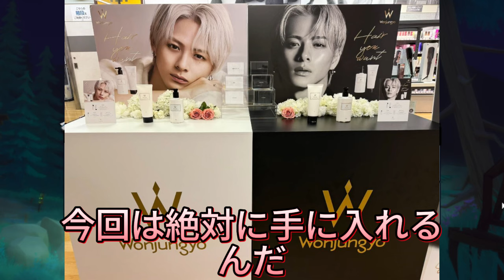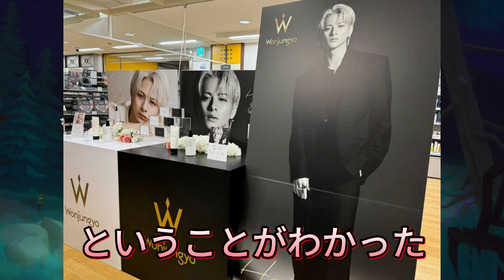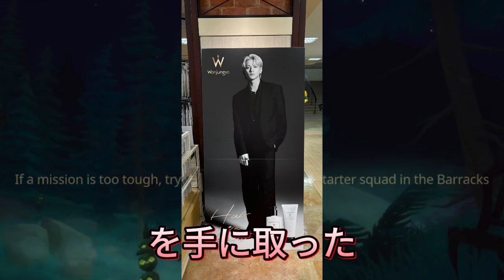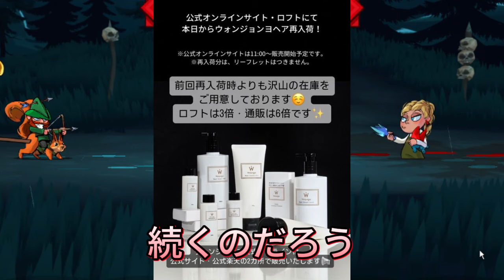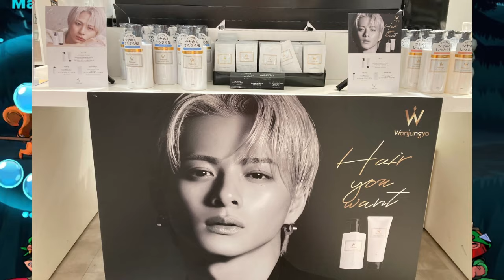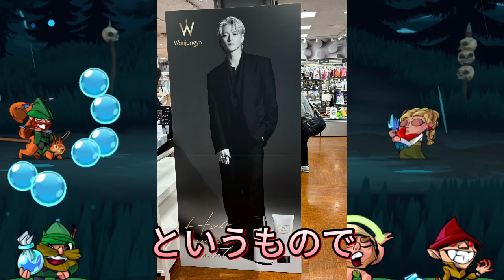【平野紫耀】平野紫耀ファン必見！池袋ロフトでウォンジョンヨヘア再入荷の瞬間。ウォンジョンヨヘア争奪戦！平日の朝から池袋ロフトに長蛇の列。